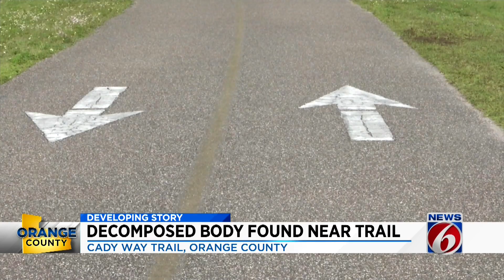News 6 afternoon news update -- 4/8/19